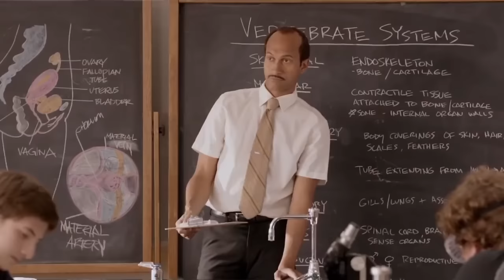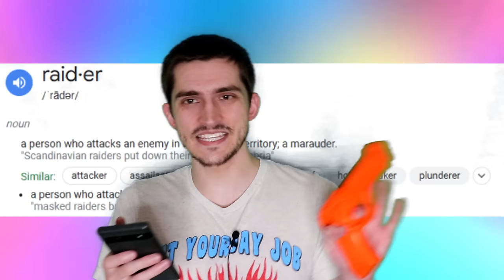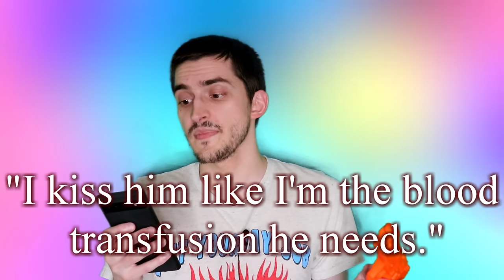the legend of the bee zombies (Stung)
I went almost an hour without making a "Bee Movie" reference (or did I?).

0:00 - Intro
4:23 - Summary (spoilers)
26:07 - Why no more?
28:21 - Romance is Lamentable
32:44 - Science are dumb
36:32 - The Beasts (zombies) are lame
43:41 - World Weird
47:23 - Conclusion